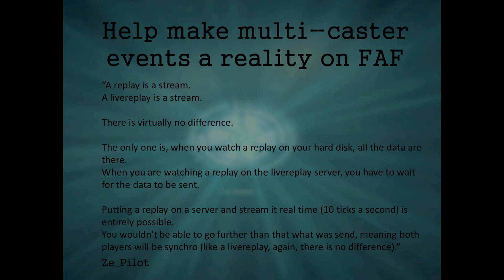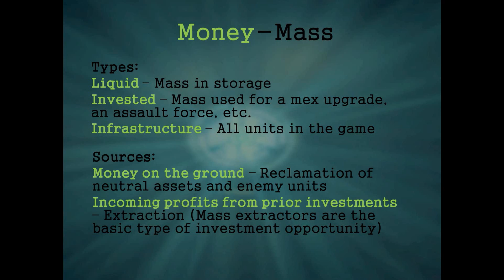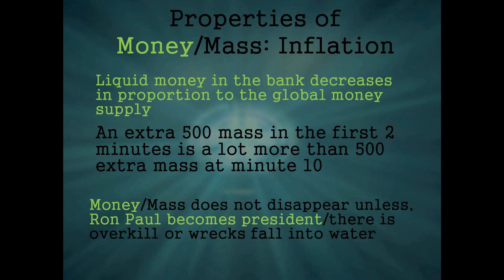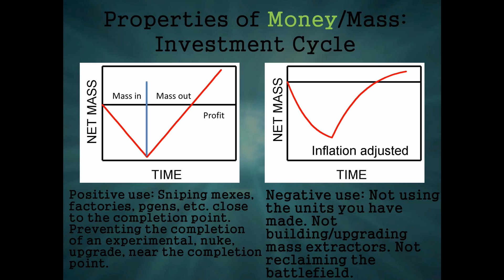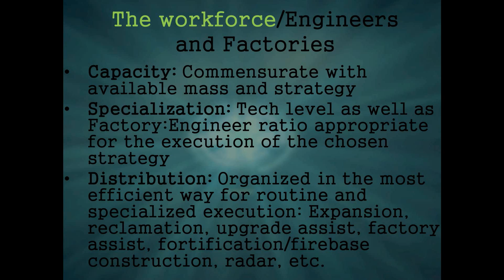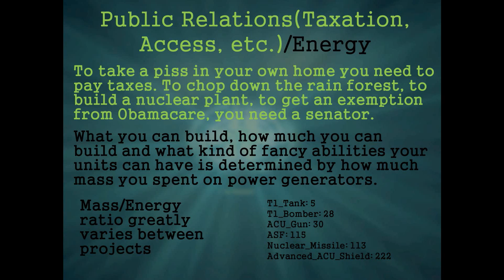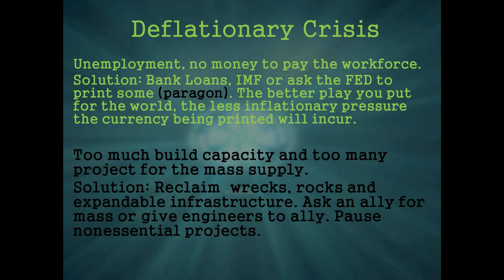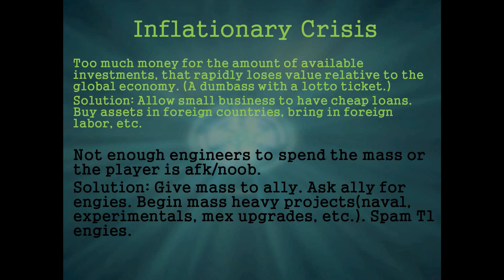Economy Supreme Commander Forged Alliance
Supreme Commander Supcom FA Forged Alliance FAF build order economy tutorial explained real economy analogies